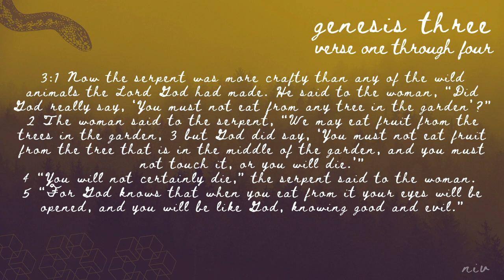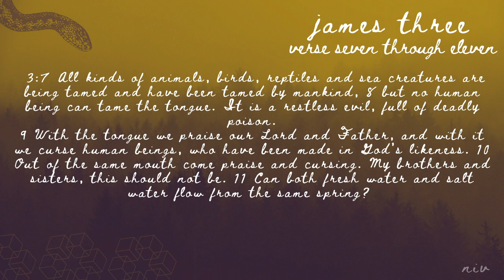Cunning Deceiver | DandAoHF Session 1 | theHeart Boone Youth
In episode one, we look at the agent who invited us into sin, the Deceiver. He appears as a serpent in the Genesis account and is up to no good. Can we learn to hear and rebuke the forked tongue? Let's go Gandalf on this bad advisor!

Death and All of His Friends is a study of sin as revealed by the biblical narrative.